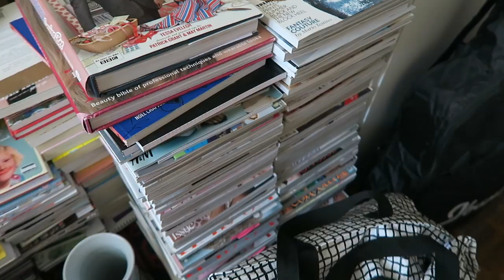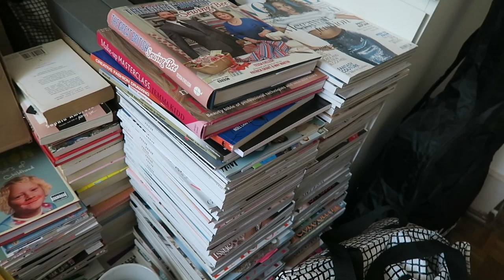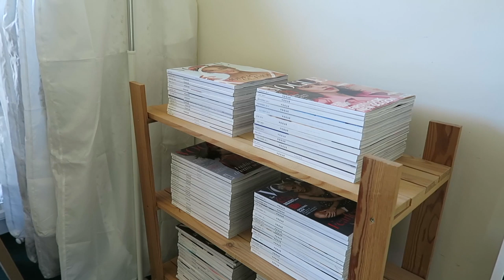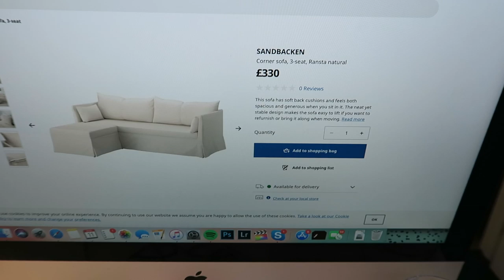CREATING MY STUDIO & MOVING HOME | PART 1 | MsRosieBea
- - - FAQ - - -

A - Missoma

A - Yes

- - - TECHNICAL INFO - - -